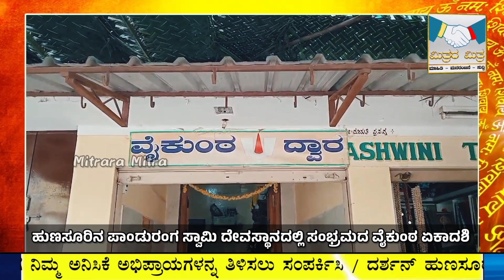Hunsur: ಹುಣಸೂರಿನ ಪಾಂಡುರಂಗ ಸ್ವಾಮಿ ದೇವಸ್ಥಾನದಲ್ಲಿ ಸಂಭ್ರಮದ ವೈಕುಂಠ ಏಕಾದಶಿ Vaikunta Ekadashi 2023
ಹುಣಸೂರಿನ ಪಾಂಡುರಂಗ ಸ್ವಾಮಿ ದೇವಸ್ಥಾನದಲ್ಲಿ
ಸಂಭ್ರಮದ ವೈಕುಂಠ ಏಕಾದಶಿ